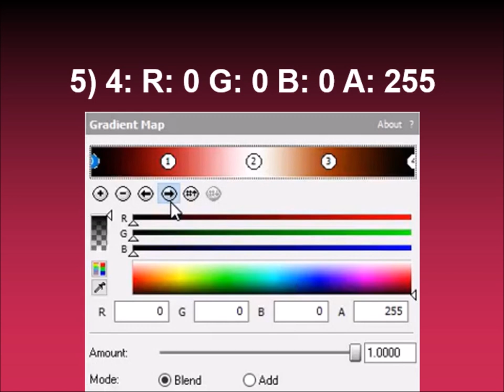How to make FoxyThePirateFlangedSawChorded on Sony Vegas